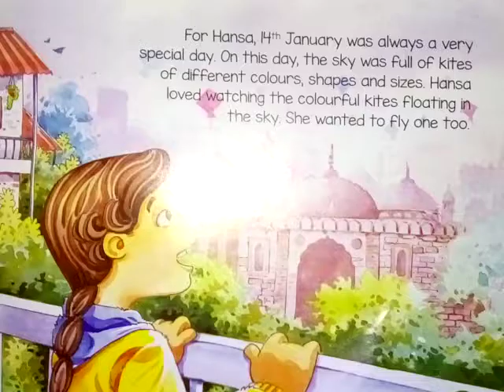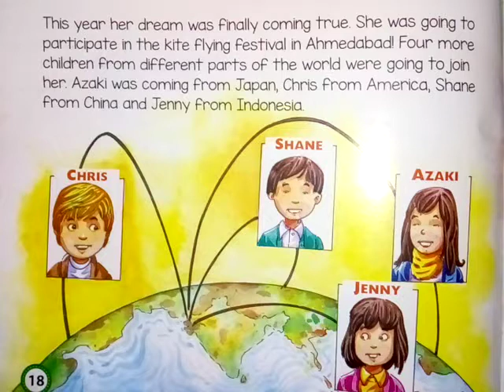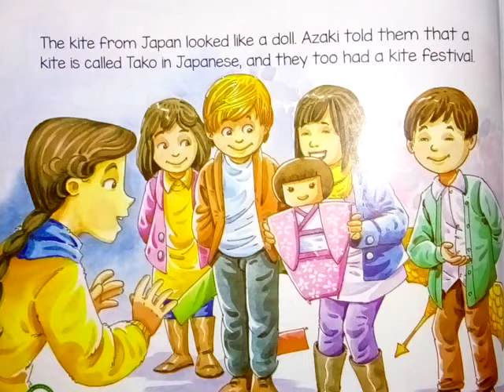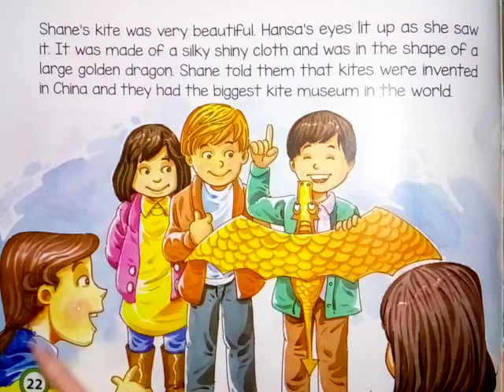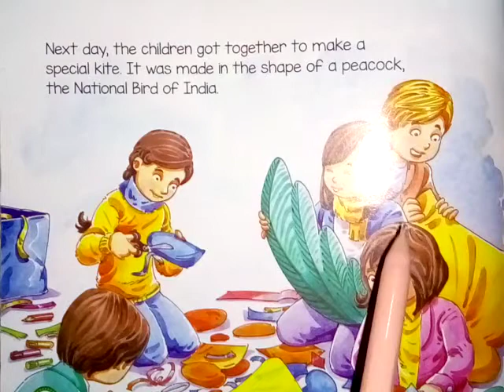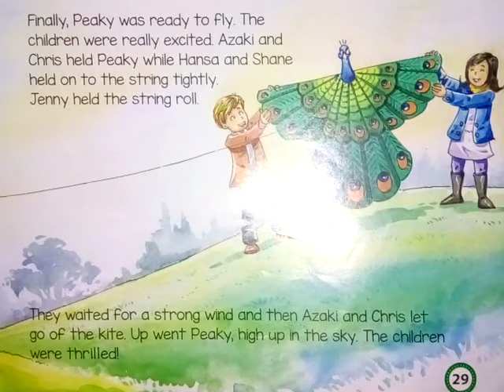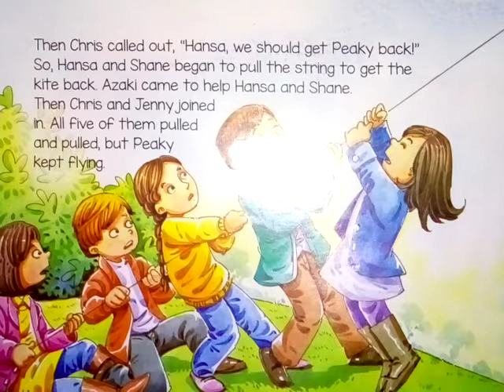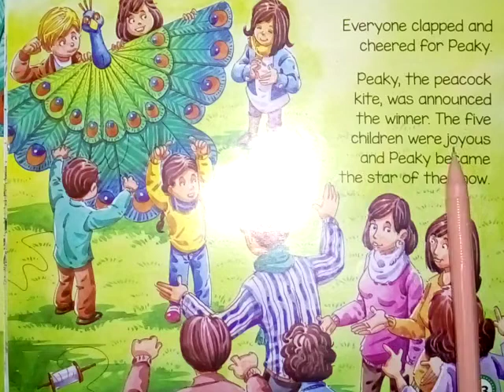The Kite Festival || Class : 1 || Explanation In Hindi || English || Theme : Festivals 👍